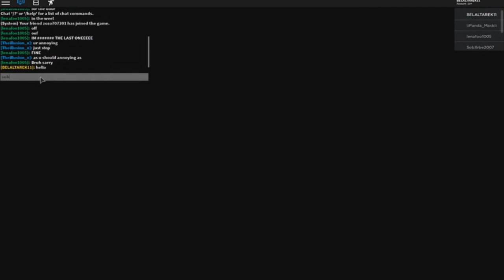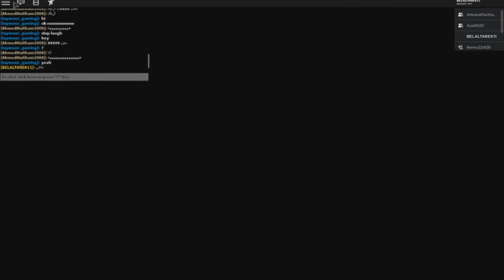قابلت سولوم في المدينة المرعبة لعبة roblox !! 😲🔥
سولوم في المدينة المرعبة لعبة roblox !!
◄اسم الماب: Piggy [ALPHA]